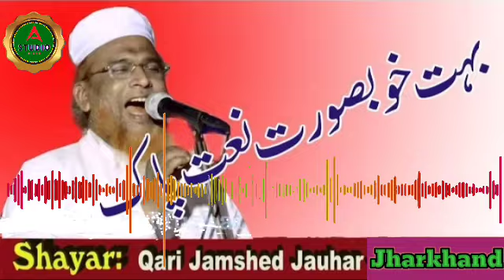😊Qari Jamshed Johar😊|Idhar se karam ki hawa chal rahi hai| تازہ ترین نعت پاک|Aisha Studio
Latest Naat Shareef by Shayare Islam- Qari Jamshed Johar sahab .
So beautiful and meaningful naat shareef recited by him.
You must listen to enjoy naat and feel the sweet voice
Thanks!